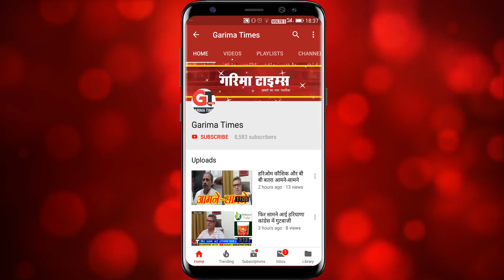साइबर सिटी में सुरक्षित नही बेटियां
हर 3 दिन में 1 मासूम के साथ होता है रेप या उत्पीड़न का मामला दर्ज